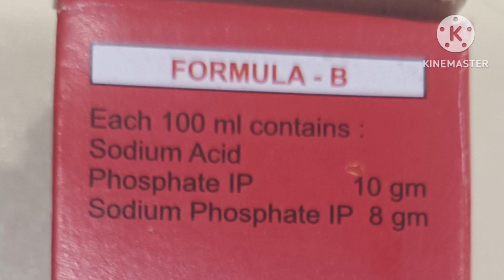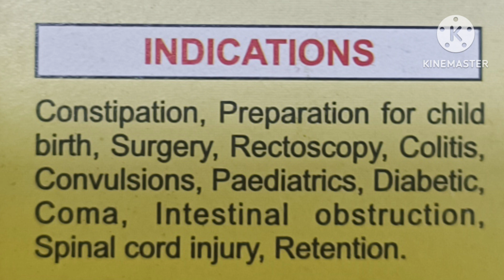ENEMA BP uses in hindi Urdu| sodium phosphate enema ke fayede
Sodium phosphate enema bp uses in hindi Urdu
enema bp uses
enema bp indication
enema bp contra Indications
enema bp side effects
enema bp MRP

Enema bp kaise lagaye?
Enema procedure
Enema kaise kiya jata hai
Enema kaisa lagta hai
Enema
Enema procedure in hindi
Enema kit
Enema kit kaise use kre
Enema procedure nursing  in hindi
enama kaise lagaye
enema lagane ka tarika
enema bo uses in hindi
enema uses in urdu
how to insert enema
enama kaise de

 Enema education, Medical procedure tutorial, Healthcare guidance, Enema safety, Clinical education